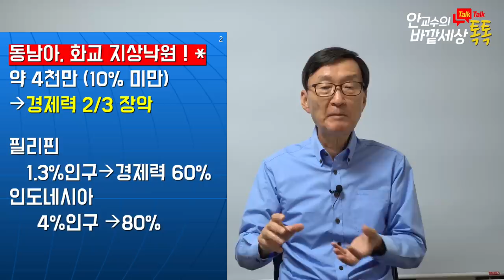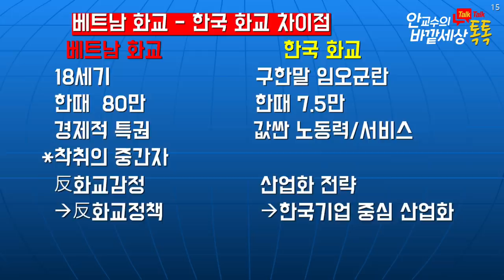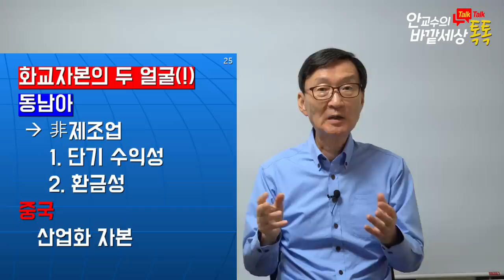화교가뿌리못내린~유별난(!)두나라는?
재미있는지식tv#화교#일대일로#